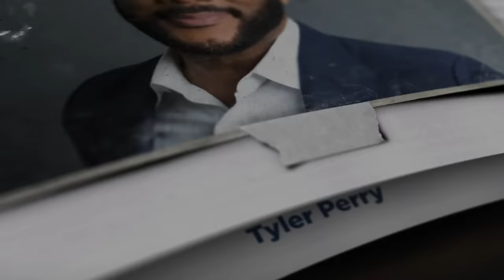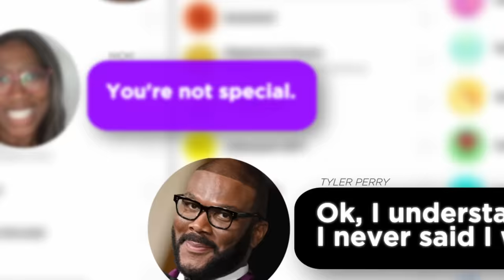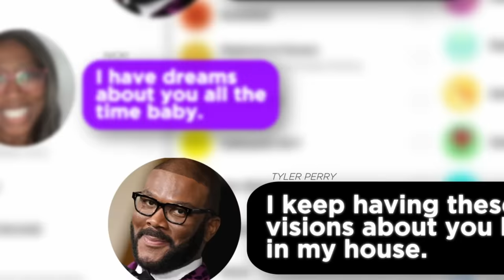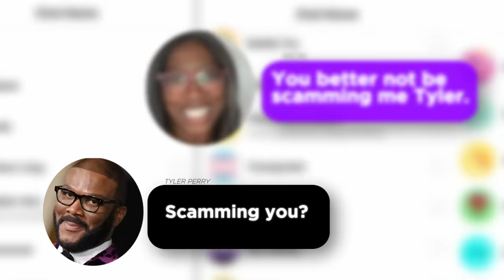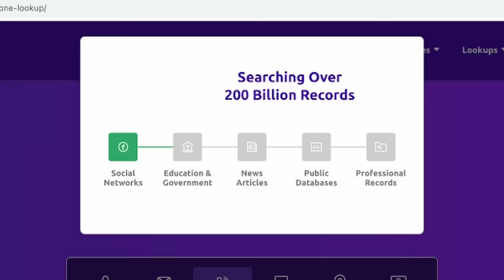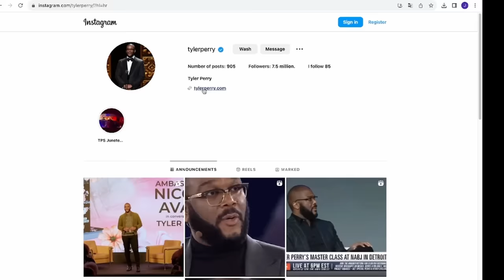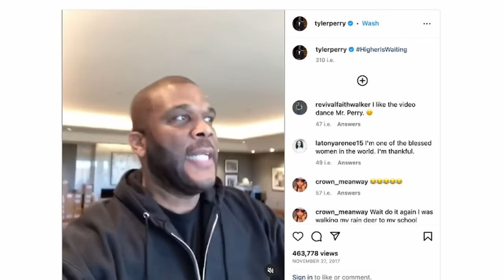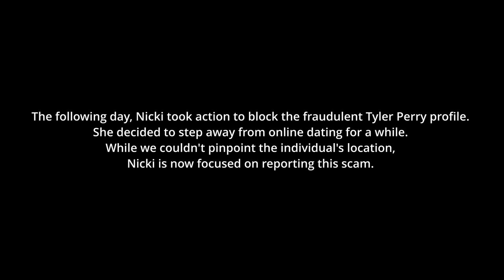Woman Is Convinced Tyler Perry Relationship Isn't A Romance Scam.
🚨 Follow Us For Latest Content! 🚨